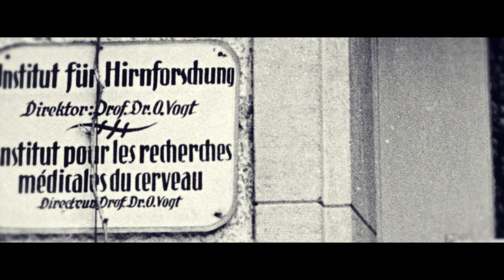OSKAR & CÉCILIE VOGT - Documentary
NEUROSCIENCE IN FOCUS proudly presents in association with BRAIN 2017 &  the Archives of the Max Planck Society a short –documentary about the extraordinary scientists OSKAR & CÉCILE VOGT.

Produced by CINECIRCLE